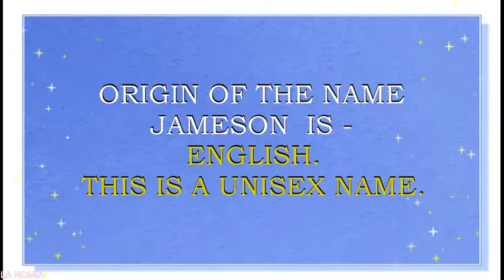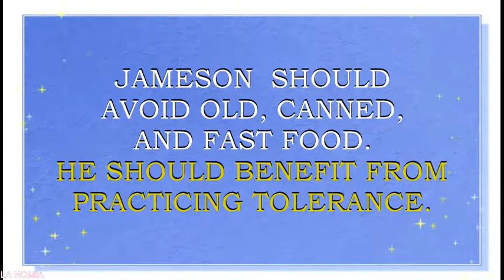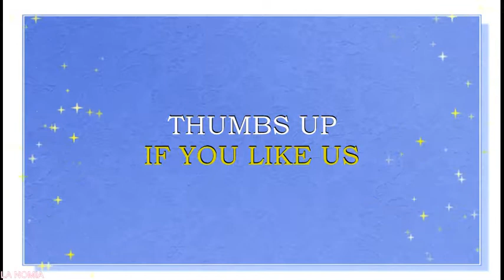MEANING OF THE NAME JAMESON, FUN FACTS, HOROSCOPE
Meaning of the name Jameson. What is the meaning of the baby name Jameson?
Jameson is a unisex name. It originates from the English  words which mean „ son of James “. Name Jameson and its variations  is quite popular all over the world. Jameson is also much loved in  USA. This is a coming back name in  United Kingdom, Canada, Australia, New Zealand. Name Jameson is a N#128 name in USA.
Famous bearers of this name are:
Jameson Currier, American novelist
(Francis) Jameson Parker, American actor
Jameson Kraemer, American actor
JayS Jameson, gamer, YouTube star,lifestyle vlogger
jenna jameson, YouTube star
ThePsychicTwins, YouTube stars, lifestyle vloggers
Jameson Adventure,  YouTube stars, lifestyle vloggers
Jameson Notodofilmfest, YouTube stars
What are lucky days for Jameson? What are lucky colors for Jameson? What are lucky professions for Jameson? How special is Jameson? Jameson name horoscope. You will find answers to these questions in this movie. We collected the fun facts about the name Jameson in this movie.